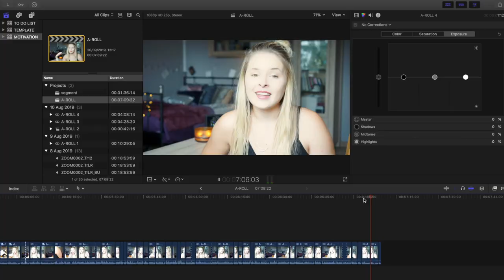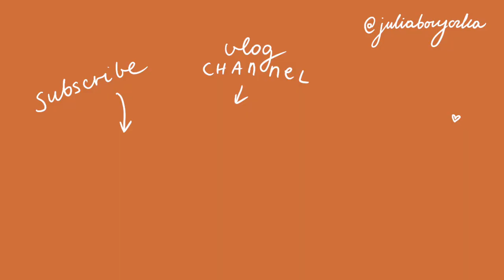how to find motivation in life again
If you can't make yourself get down to work, feel unproductive and are afraid that you're not gonna find motivation in life ever again, this video is for you. And so is the entire youtober.
welcome to YOUTOBER EPISODE 1

MUSIC
‣ birds don't sing